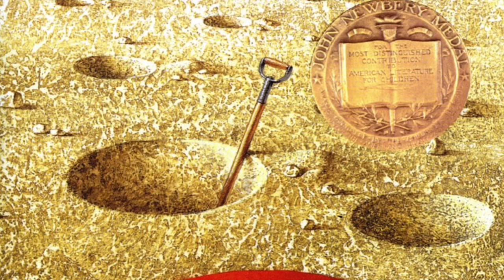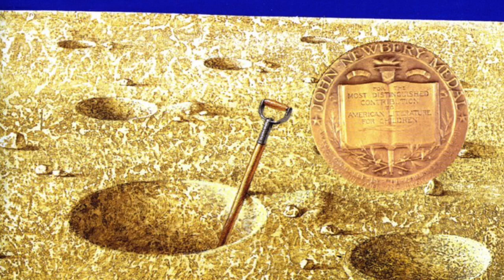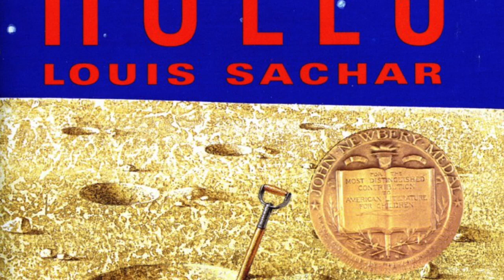Holes.Ch40.Audio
This video is about Holes.Ch40.Audio